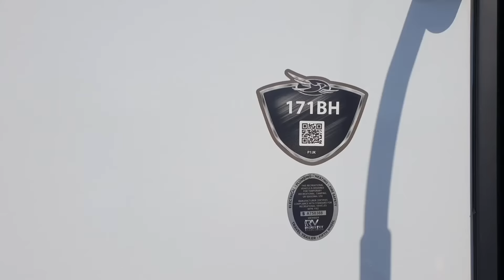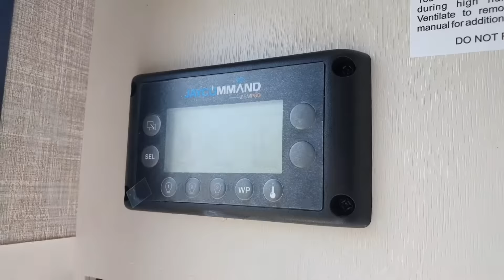2023 Jayco Jay Feather 171BH كرفان أمريكي من مصنع جايكو اوف رود مع وكيل سلطنة عمان